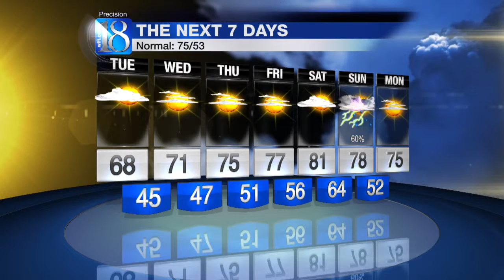To Be Announced